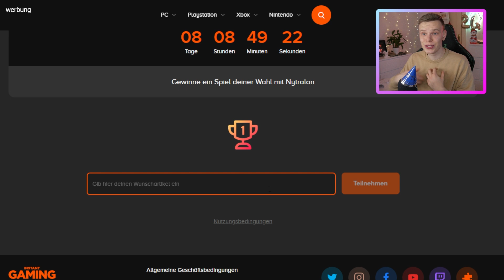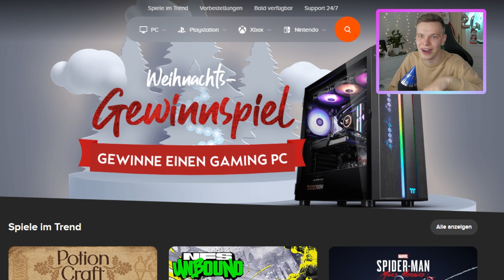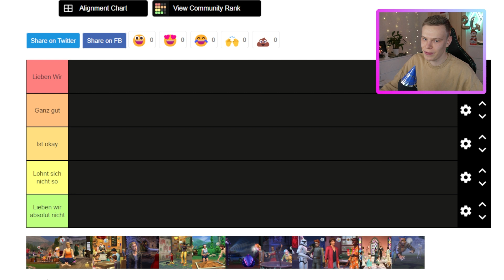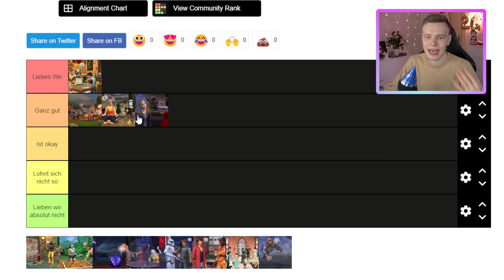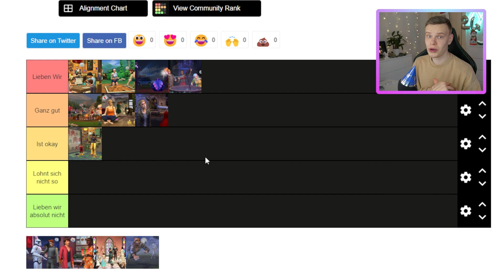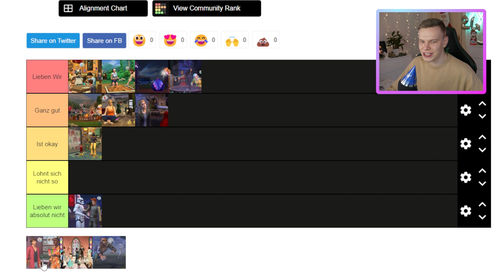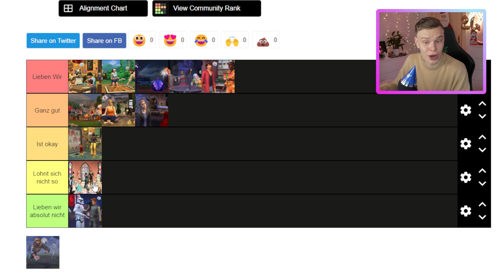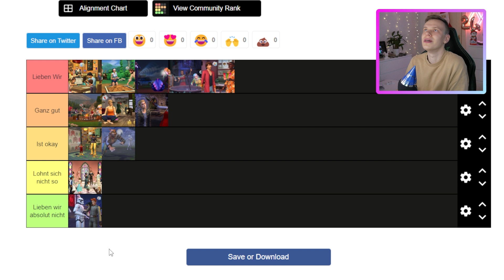Die BESTEN Sims 4 Gameplay Packs aller Zeiten! 😍 | nytralon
Meine Erweiterungen, DLC's und Gameplay - Packs:
► Die Sims 4: Outdoor -  Leben [Gameplay - Pack]
► Die Sims 4: An Die Arbeit [Add-On]
► Die Sims 4: Luxus - Party - Accessoires [Accessoire - Pack]
► Die Sims 4: Sonnenterassen - Accessoires [Accessoire - Pack]
► Die Sims 4: Wellness - Tag [Gameplay - Pack]
► Die Sims 4: Coole Küchen - Accessoires [Accessoire - Pack]
► Die Sims 4: Grusel - Accessoires [Accessoire - Pack]
► Die Sims 4: Zeit für Freunde [Add-On]
► Die Sims 4: Heimkino - Accessoires [Accessoire - Pack]
► Die Sims 4: Romantische Garten - Accessoires [Accessoire Pack]
► Die Sims 4: Gaumenfreuden [Gameplay - Pack]
► Die Sims 4: Kinderzimmer - Accessoires [Accessoire - Pack]
► Die Sims 4: Gartenspaß - Accessoires [Accessoire - Pack]
► Die Sims 4: Großstadtleben [Add - On]
► Die Sims 4: Vintage-Glamour - Accessoires [Accessoire - Pack]
► Die Sims 4: Bowling-Abend Accessoires [Accessoire - Pack]
► Die Sims 4: Elternfreuden [Gameplay - Pack]
► Die Sims 4: Fitness-Accessoires [Accessoire - Pack]
► Die Sims 4: Kleinkinder - Accessoires [Accessoire - Pack]
► Die Sims 4: Hunde & Katzen [Add - On]
► Die Sims 4: Waschtag - Accessoires [Accessoire - Pack]
► Die Sims 4: Jahreszeiten [Add - On]
► Die Sims 4: Werde Berühmt [Add - On]
► Die Sims 4: StrangerVille [Gameplay - Pack]
► Die Sims 4: Inselleben [Add - On]
► Die Sims 4: Moschino Accessoires [Accessoire - Pack]
► Die Sims 4: Reich der Magie [Gameplay Pack]
► Die Sims 4: An Die Uni [Add On]
► Die Sims 4: Tiny Houses Accessoires [Accessoire Pack]
► Die Sims 4: Nachhaltig leben [Add On]
► Die Sims 4: Schick Mit Strick [Accessoire Pack]
► Die Sims 4: StarWars [Gameplay Pack]
► Die Sims 4: Ab Ins Schneeparadies [Add On]
► Die Sims 4: KITS/Sets
► Die Sims 4: Traumhaftes Innendesign [Gameplay Pack]
► Die Sims 4: Landhaus Leben [Add On]

Alle mit * gekennzeichneten Links sind Werbelinks oder auf Ref-Links bei denen ihr mich unterstützt, wenn ihr etwas kauft.